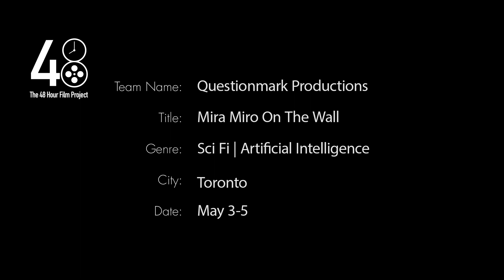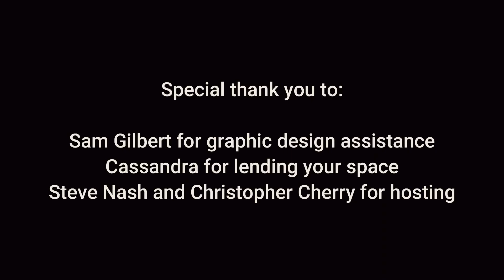Mira Miro On The Wall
A new A.I program on the rise , the effects good and bad and what the creator has to say about it!